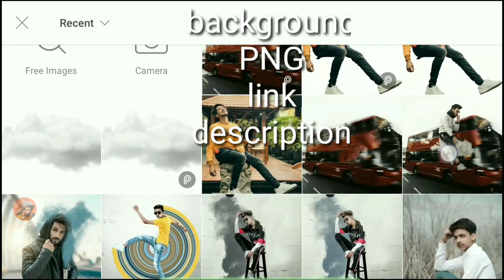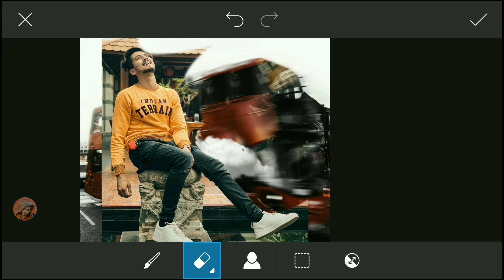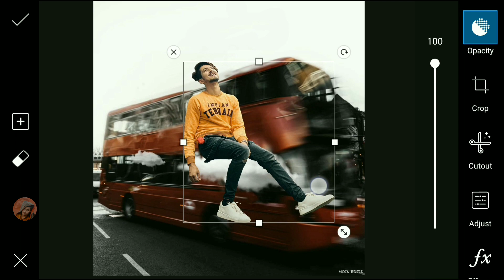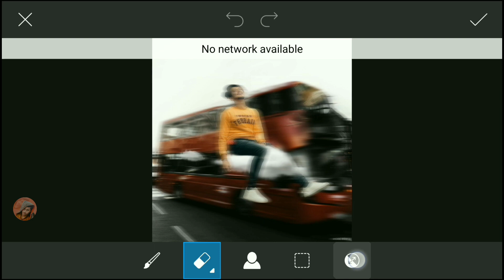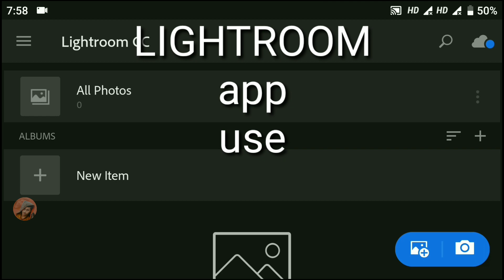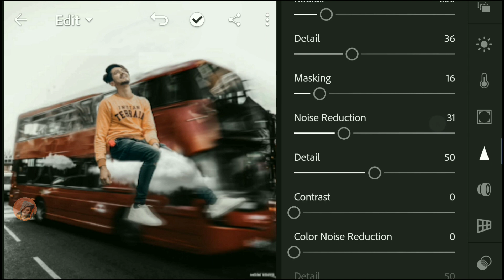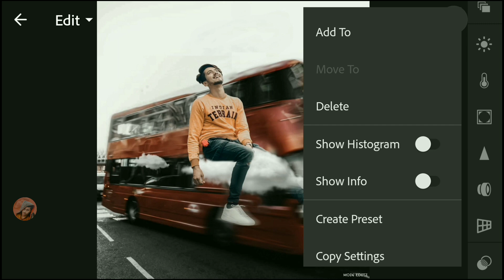Vijay mahar flying cloud traffic photo editing tutorial|| Instagram viral new Editing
🤗🤗👋सुआगत हैं आप का हमारे YouTub channel मे🤗

🤗🤗Hello dosto kaise ho Asha karta hoon theek he Honge 👍👍

My stock download  केसे करें video link👇👇👇👇👇

Vijay mahar flying cloud traffic photo editing tutorial in PicsArt || Instagram viral 2019 new photo editing tutorial ||
 अगर आप कोई सवाल हो तो निचे Comment
करें

👁️please video को पुरा  देखना ताकि आप कोई भी
step से मिस नाहो पाय😍😍🎥
photo का Background Eres remove केसे करे
video link 👇👇👇

                         use phone 👉 MI A1
Use video recording app👉 Screen Recorder
 video editing app👉 kinemaster
Eaditing app use 👉 pics art • lightroom

⚪⚪⚪⚪⚪⚪ Thanks⚪⚪⚪⚪⚪⚪

🔵🔵🔵🔵🔵🔵 For 🔵🔵🔵🔵🔵🔵🔵